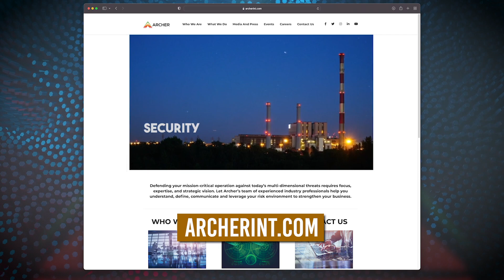Ep#18 - On Target with Archer: Making the right security program changes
Welcome to On Target with Archer, a weekly one-minute video series where we answer an important question or discuss a hot topic, from the serious to the not so serious.

In this video, Mark Brahmstadt, Senior VP of Client Relationship at Archer, discusses making the right security program changes.